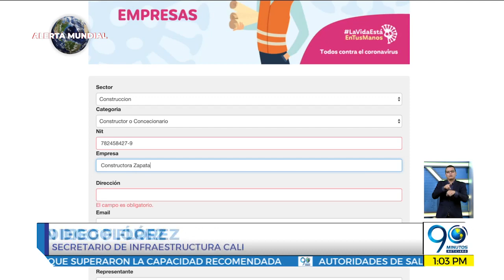Abril 27 2020 - Así funcionará el "pasaporte sanitario" para quienes regresan a labores